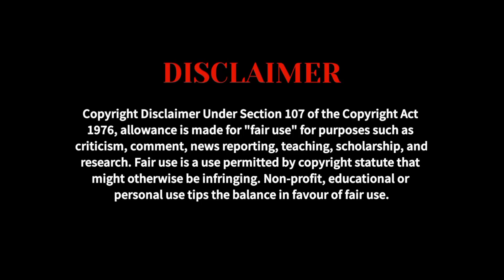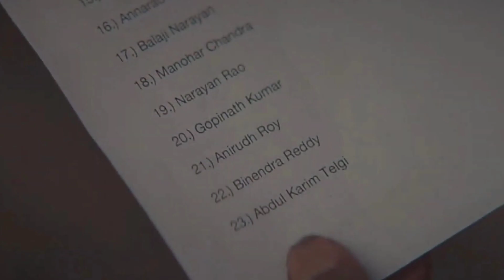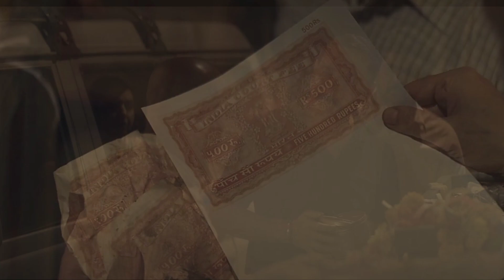(REAL STORY) Logic Ka Magic | Scam 2003 Episode 7 Explained in Hindi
In this video of @DynamicTalks  , we will explain the key events of the Scam 2003 series in Hindi. We will discuss how Telgi was able to pull off his scam, the people who helped him, and the methods he used to evade the law. We will also explore the social and political factors that contributed to the scam.

Scam 2003 | The Telgi Story Episode 7 Explained & Reviewed in Hindi

Here are some of the key points that we will cover in the video:
. How Telgi was able to produce fake stamp papers that were indistinguishable from the real ones.
. The role that Telgi's political connections played in helping him to evade the law.
. The social and political factors that contributed to the scam, such as the lack of transparency in the government and the widespread corruption.

We will also discuss the following:
. The impact of the scam on the Indian economy.
. The lessons that can be learned from the scam.

VIDEO HIGHLIGHTS :-
dynamic talks
Scam 2003 | The Telgi Story Explained & Reviewed in Hindi/Urdu
scam 2003 episode 7
scam 2003 episode 7 promo
scam 2003 episode 7 release date
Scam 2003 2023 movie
Scam 2003 explained in hindi
Scam 2003 the telgi story explained in hindi
Scam season 2 explained
The Telgi Story Explained in Hindi
Scam 2003 Series movie ending explanations
Scam 2003 Series explanations
Scam 2003 Series Movie Explained in hindi
Scam 2003 Series Movie movie ending explanations